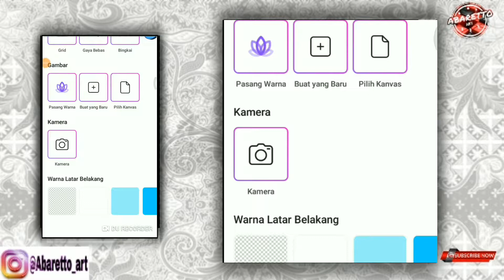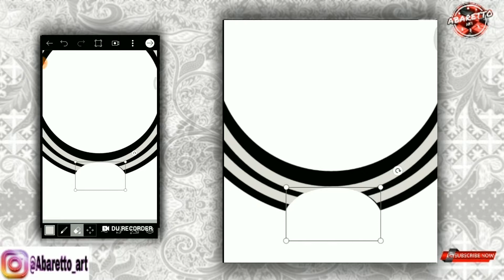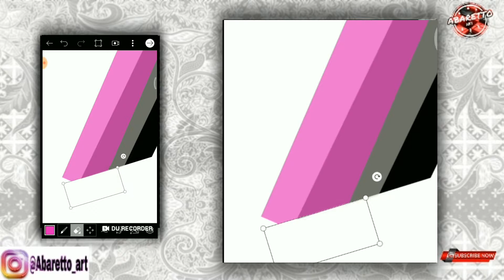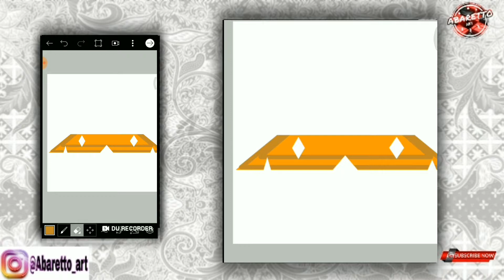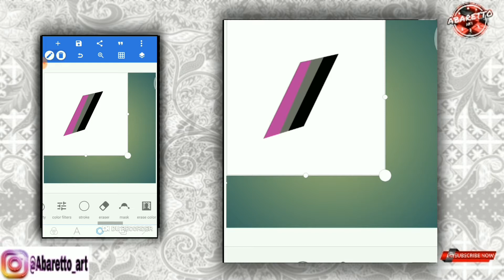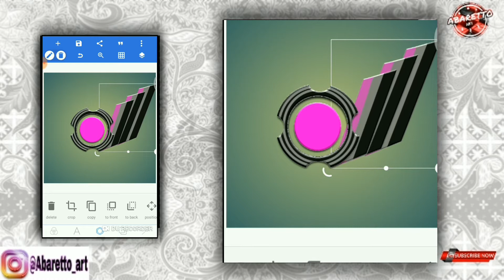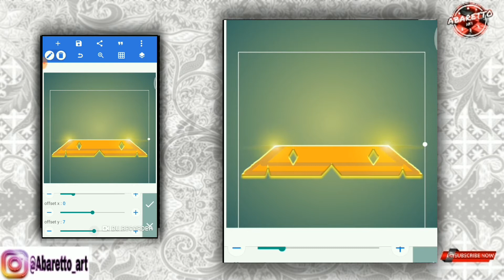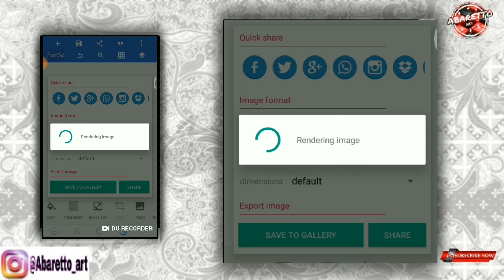CARA MEMBUAT LOGO DI PICSART - LOGO ELEPHANT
cara membuat logo di PicsArt sendiri yaitu logo elephant, logo ini saya buat di PicsArt menggunakan android

LIKE video ini terus
COMMENT sebanyak-banyaknya !!!

^^^ TERIMA KASIH ^^^